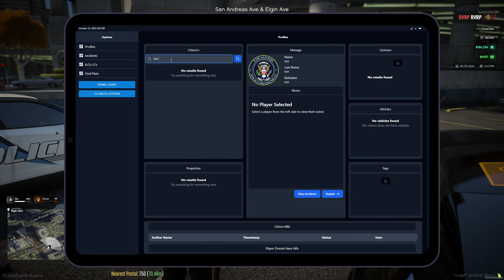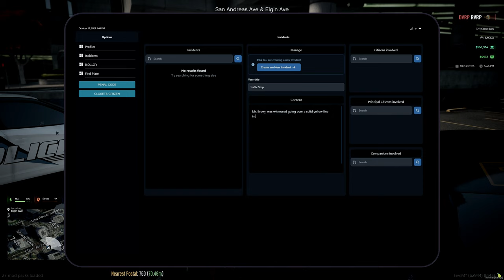HOSTAGE TAKER gets BLASTED in GTA 5 RP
💥 HOSTAGE TAKER Gets BLASTED in GTA 5 RP – High-Stakes Rescue Mission! 🚔

In this action-packed episode of GTA 5 RP, a dangerous hostage situation unfolds, and it’s up to us to handle it. The tension is high as a criminal takes an innocent person hostage, but things don’t go as planned for the bad guy! Watch as we devise a tactical plan, move in on the suspect, and bring the heat. The hostage taker doesn’t stand a chance as the situation quickly escalates, leading to an explosive takedown. Will we save the hostage in time? Find out in this thrilling rescue mission!

If you love watching intense police action and dramatic rescues in GTA 5 RP, this episode is full of heart-pounding moments, strategic roleplay, and satisfying justice!

🔥 What to Expect:

Hostage situation in GTA 5 RP
Tactical police strategy and roleplay
Explosive showdown with the hostage taker
High-adrenaline action and criminal takedown
Immersive GTA 5 RP gameplay with intense drama
If you’re a fan of GTA 5 RP and love seeing cops take down criminals in epic fashion, be sure to like, comment, and subscribe for more episodes filled with thrilling roleplay and action!

Conservancy,GTA 5 RP,GTA 5 Roleplay,hostage situation GTA 5 RP,hostage taker GTA 5 RP,criminal takedown GTA 5 RP,GTA 5 RP police action,tactical police GTA 5 RP,rescue mission GTA 5,GTA 5 RP intense,GTA 5 RP shootout,law enforcement roleplay GTA 5,GTA 5 RP gameplay,criminal justice GTA 5 RP,cops vs criminals GTA 5 RP,GTA 5 RP drama,GTA 5 RP crime